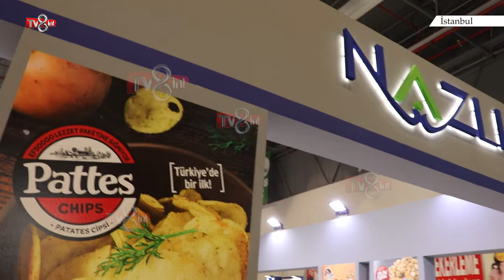Nazlı Gıda fuar yayın tv8 ınt